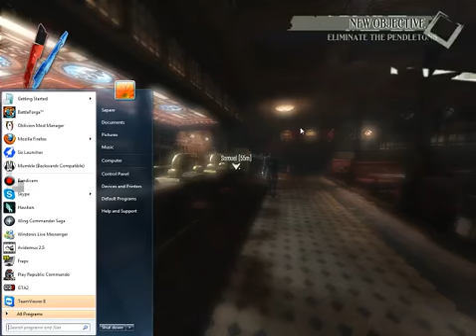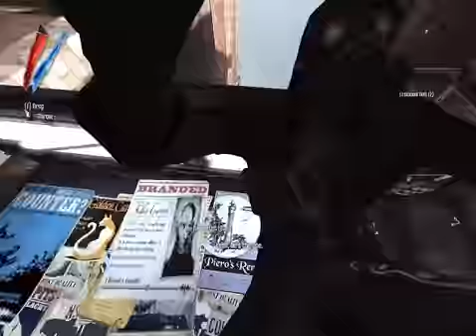Sapare and Green Bean Play Dishonored Part 13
Sapare: Pears.